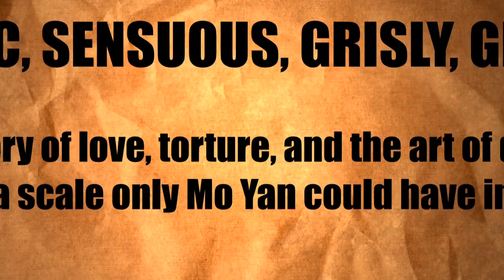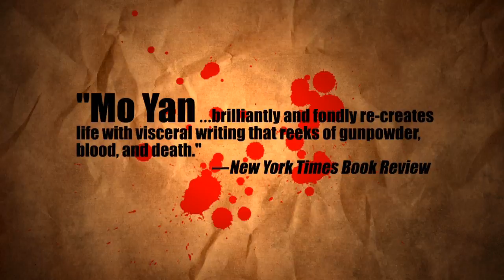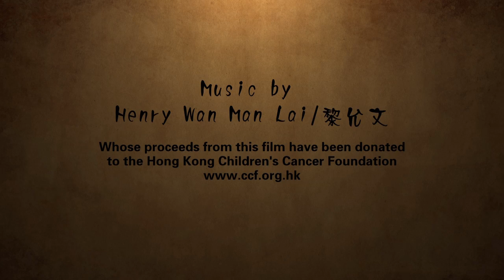Book trailer for Sandalwood Death, the new novel by Nobel Prize-winning Chinese Author Mo Yan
Animated video trailer for Sandalwood Death, the latest novel from Chinese author Mo Yan, winner of the Nobel Prize in Literature. The novel is available now from OU Press